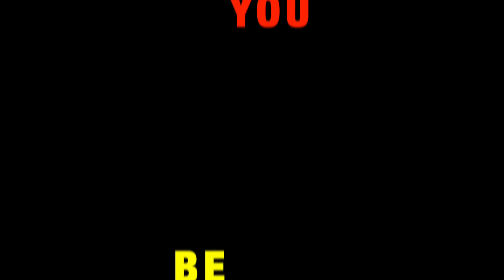ONE FOUR THE MESSAGE REQUESTED REACTION BREAKDOWN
SUPPORT US @THEBEYOUPODCAST